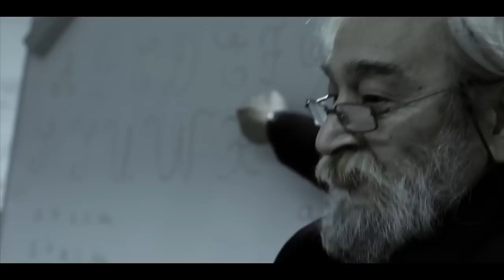Billy Boy in Poison - "Decadent God" Mighty Music - A BlankTV World Premiere!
- Billy Boy In Poison - "Decadent God" - Like this video? Come see thousands more at the Net's largest, uncensored, completely d.i.y. music video site, KrankTV.com! We've got News, Games, Contests and the stuff that we can't show on YouTube!

Artist city, country: Copenhagen, Denmark

Artist Biography: With appearances on the two biggest metal festivals in Denmark, three well-received EPs, multiple tours abroad and support slots for Aborted, HateSphere and Trigger the Bloodshed, BILLY BOY IN POISON has marked themselves as a well-respected band on the Danish underground metal scene.
In december 2013 Billy Boy In Poison released the album "Watchers" - which tops it all and stands out as the greatest milestone so far. The album is produced, mixed and mastered by the renowned Jacob Hansen (Volbeat, Aborted, Mercenary etc.), which has resulted in a tight and powerful soundscape.

About The Video: Music video for "Decadent God", taken from the Billy Boy in Poison debut album "Watchers", out now through Mighty Music.

Copenhagen modern death metallers Billy Boy in Poison present a brand new music video for the song 'Decadent God'. This is the second track from recent debut album 'Watchers' to get the video treatment.
Filmed in Portugal and directed by Sara Samsøe, the video forgoes the classic live shots for all story and mood. "As our last music video was filmed at a festival show, this time we wanted something wholly different than just dudes playing", the band explains.
"The plot is based off the song's lyrical theme about how religion is used for indoctrination and control, and spiritual doubt is at the center," continues the band, "but we also wanted it to be somewhat open to interpretation."

Filmed and directed by Sara Samsøe in Portugal. Lead actor: Camilo Silva. Thanks to A.T.C og Curexas.

Director Name: Sara Samsøe
Producer Name: Sara Samsøe

Song Lyrics: Darkness is all I see
a people blindfolded by lies
lead astray by false prophets
spewing words of falsehood

Your decadent god and his temples of lies
are nothing but empty monuments of fear
devouring the minds of faithful people
speaking twisted words to indoctrinate you

To fit into their sacred haven, every wrong is forgiven
as long as you praise the heavenly devine

Nobody is responsible for their own actions
all evil in this world comes from the dark below
remove the blindfold and see the world burn

Empty words and hollow prophecies
lies whispered into your ear
to keep the truth from getting out
the conspiracy is concealed

The picture is distorted, different shades of gray
they'll tell you what you want to hear, not the truth
watch as the world collapses at your feet, falling down
the last flicker of light fades away
say your final prayer, it won't help you now
hold your cross tight as you burn